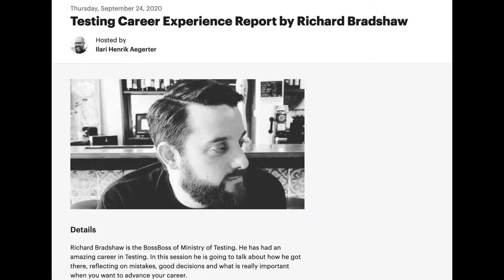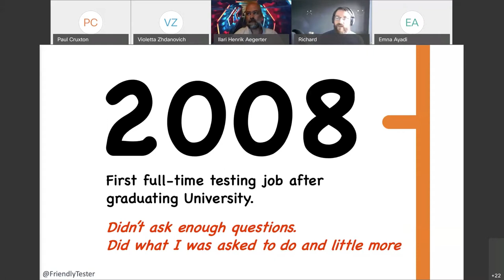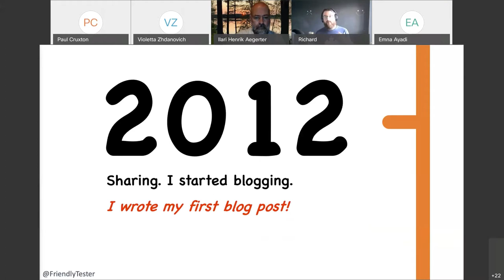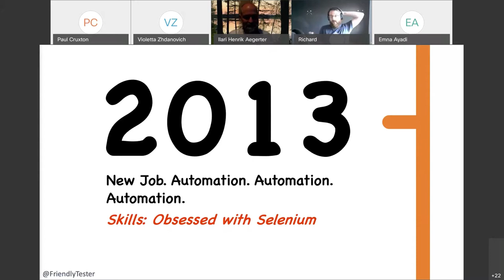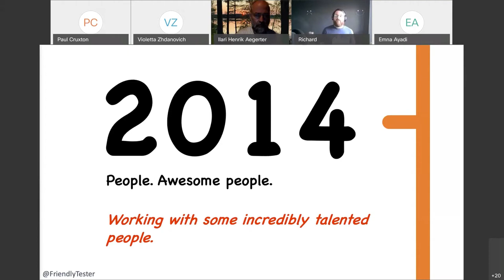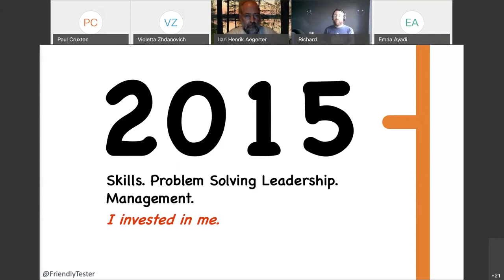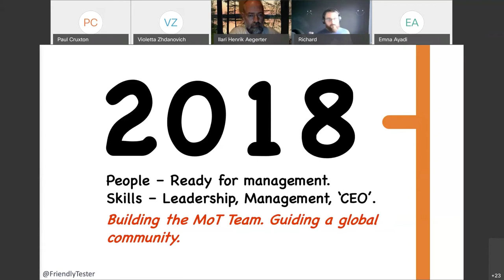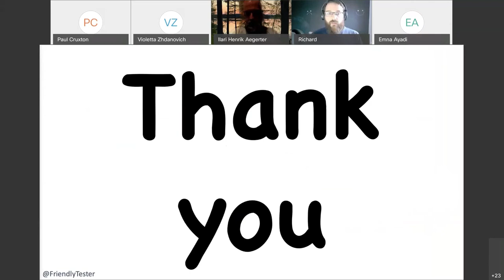Meetup of Test - Richard Bradshaw - Testing Career Experience Report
Richard Bradshaw is the BossBoss of Ministry of Testing. He has had an amazing career in Testing. In this session he is going to talk about how he got there, reflecting on mistakes, good decisions and what is really important when you want to advance your career.